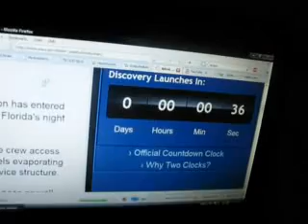Polka misses the Discovery STS-119 shuttle launch..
Some footage from the Discovery STS-119 shuttle launch, as viewed from Titusville, FL..  The first few seconds almost looks like an atomic bomb..
Later on, the top part of the smoke plume catches the sun, which is below the horizon in the west (behind me), but at enough of an angle to hit the plume in the sky and create some pink and red colors on the smoke.